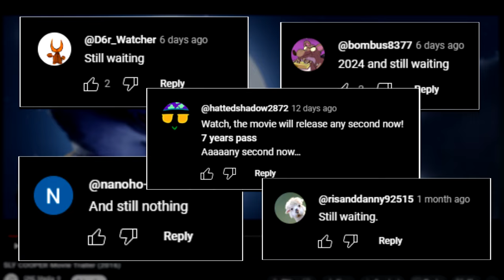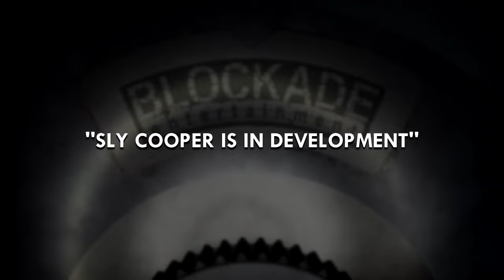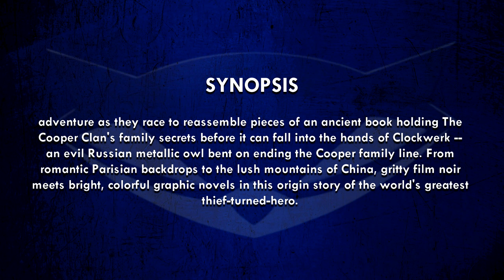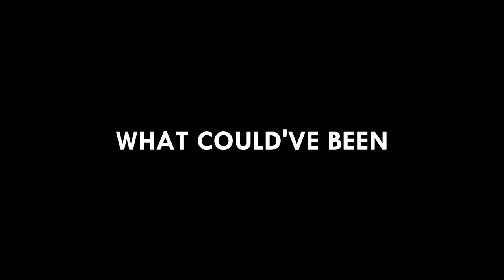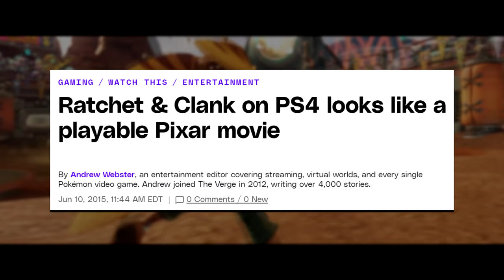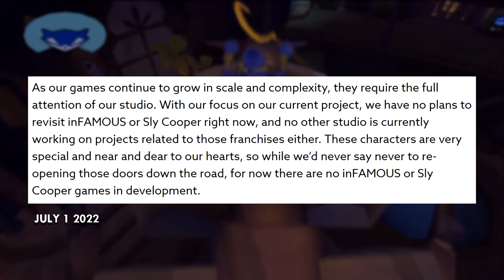Sly Cooper Movie’s Lost Potential – What Could’ve Been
What could've been... Where would the Sly Cooper series be today had the movie happened? After the not-so-great reception of the Ratchet and Clank movie, Sly Cooper was presumed cancelled.

Not only did Sly Cooper almost get a movie, but also a TV show. None of these things came to fruition unfortunately. But hey, let's discuss the lost potential of the Sly Cooper movie. What if...

0:00 I’m Out of The Loop… A Sly Cooper Movie?
1:04 Long Story Short – Here’s What Happened
2:52 What Was the Plot of The Movie? Any Interviews?
4:34 Did You Know?
5:19 If The Movie Had Happened - Where Would Sly Cooper Be Today?